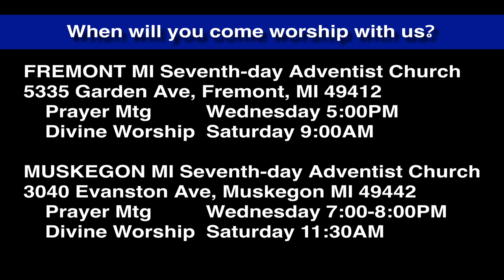Luke 4:23-27 Jesus Rebukes Nonresponsive Hearers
Jesus has just opened His ministry at Nazareth, but the crowd is skeptical about His affirmation that He has just fulfilled prophecy.